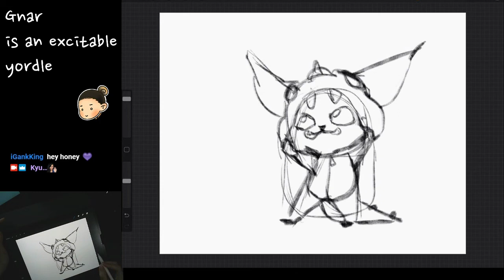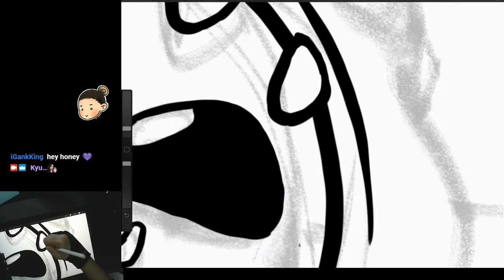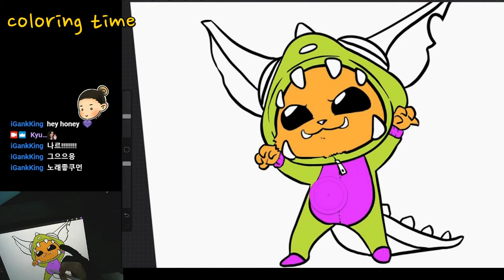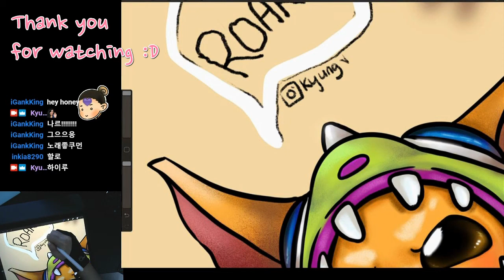[HOW I DRAW] Drawing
안녕하세요 경드로 입니다
Hello this is KyungDraw

Hello,  Dino Gnar...
why you so cute *0*

Used: Ipad pro 3rd generation & apple pen , Procreate app